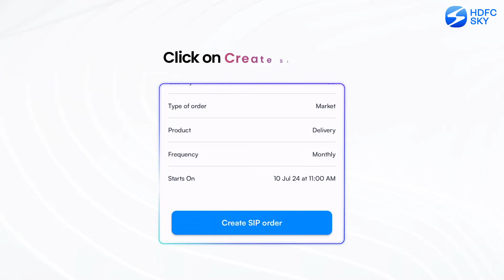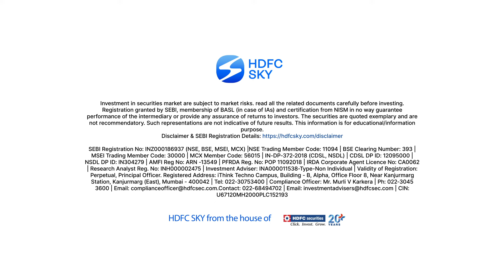How to start a stock SIP? A Step by Step Guide | HDFC Sky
Have a dream? There’s a way! A stock SIP helps in long-term corpus building through a single stock!

Here’s why investors go for stock SIPs:

✅Builds discipline
💸Average price for stock due to regular investment
⏲Skip timing the market
😻Start as low as ₹100 p.m. (as per stock)
📆Flexible payment frequency

Need help starting one?
Our experts have their stock recommendations for you!

Playlist Links:-